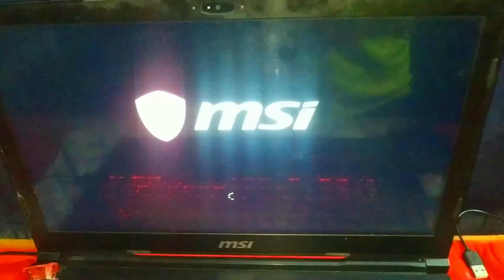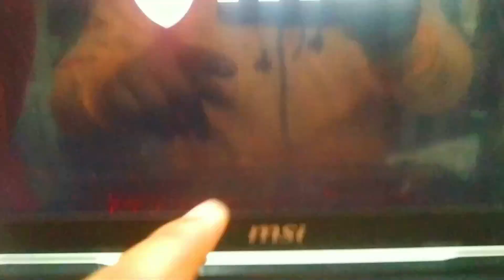Gaming Laptop Tut gya😱Ab?? Kya kre😭